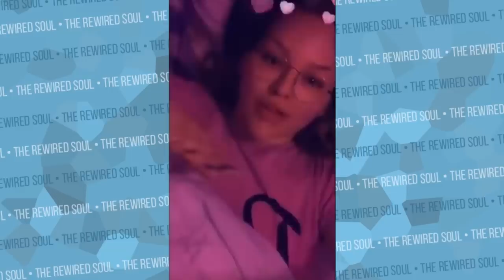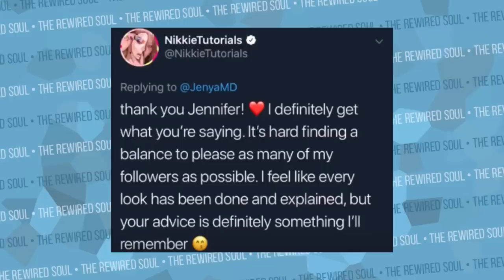The REAL Problem with NikkieTutorials | The Rewired Soul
Recently, NikkieTutorials went on snapchat and there's been a bit of drama after she discussed how her winter wonder week videos haven't been getting viies. Nikkie Tutorials tried following a Bob Ross painting with a makeup tutorial that did fine, but it stirred up some more issues with James Charles. While NikkieTutorials isn't getting views, some fans have wanted her to do her drugstore hauls. In this video we discuss Rich Lux's video as well as overcoming a creative block.

FREE BOOK OFFER:
After your purchase, email with the subject "free book offer" with a screen shot proving your purchase, and you'll receive a copy of Rewire Your Anger !